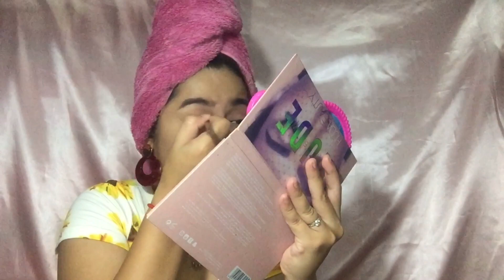PARTY GLAM MAKE-UP LOOK | sharryjean_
!!! NEW VIDEO !!!

Hi guys this is my latest video hindi ako ganun kagaling mag make-up but I did my very best guys I swear🙋🏻‍♀️  hehehehe :D sana magustahan nyo at nag enjoy kayo sa munting video na ito :))

Also watch my  last uploaded video!!!

Thankyou!! :*